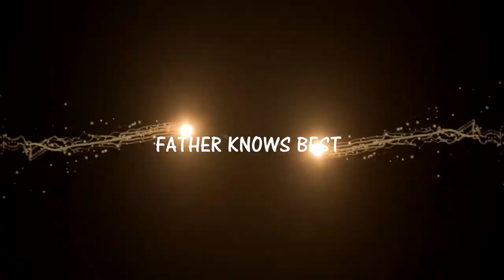FATHER KNOWS BEST(trailer)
A life changing movie by the creative Space of JFFI.